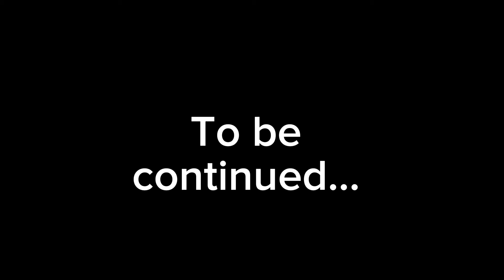خان او غريب کارتون فلم په پشتو کى 😯 | Rich and Poor Cartoon Film in Pashto Part 62